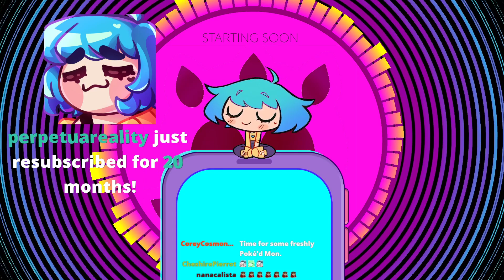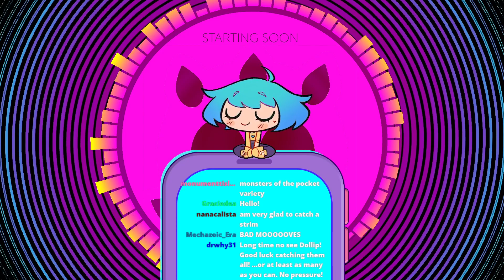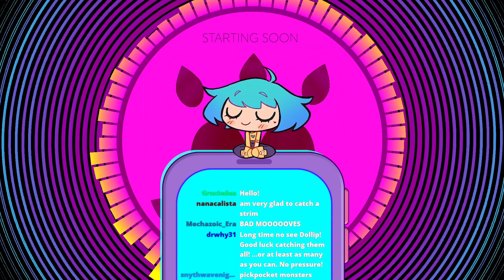NO POKÉMON LEFT BEHIND - Intro